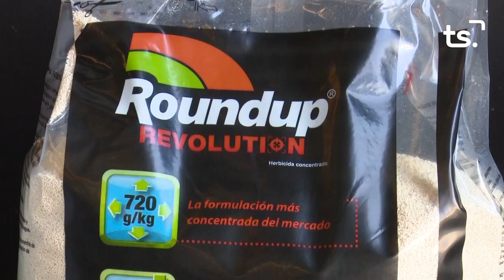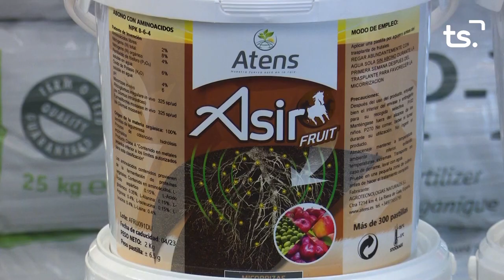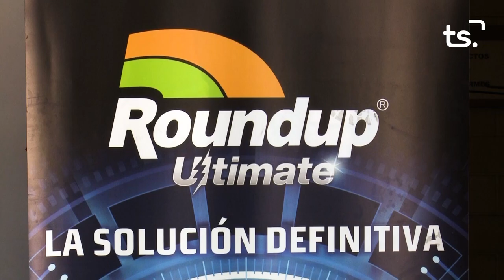MAGAZIN TS DILLUNS MUSICALITZAT 2021 06 14